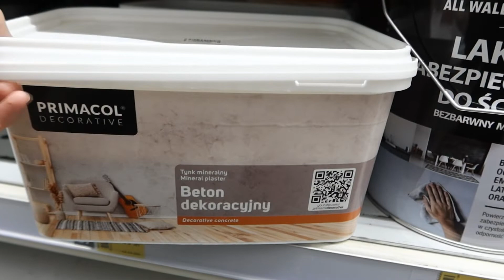Tydzień zakupowy | Lampy do domu 💡 | VLOG paauliciak